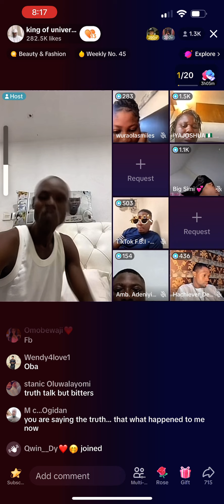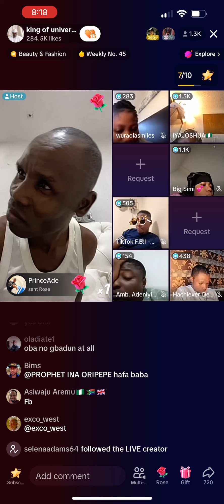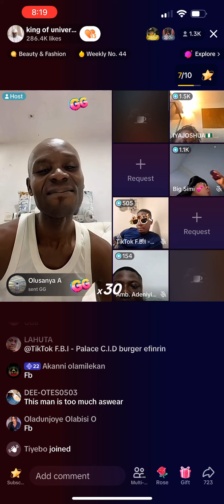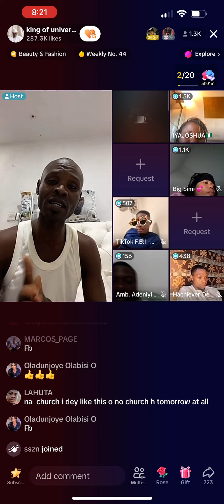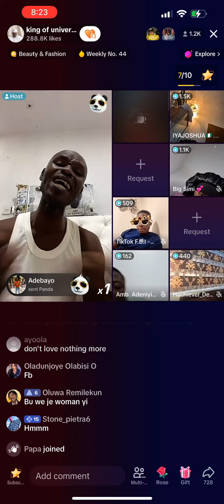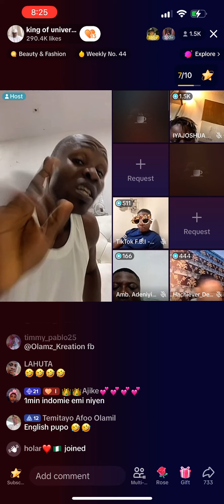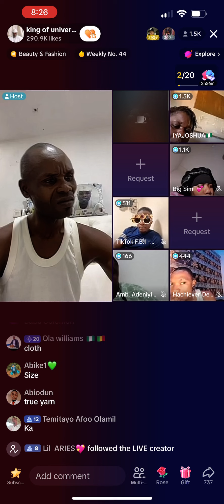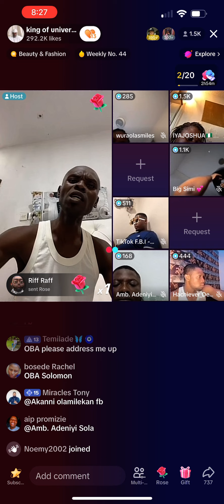Samsoni alagbara iii (OBA SOLOMON AGBAYE 1)